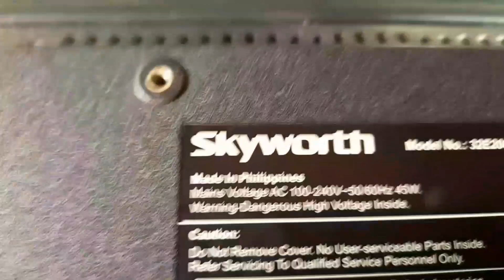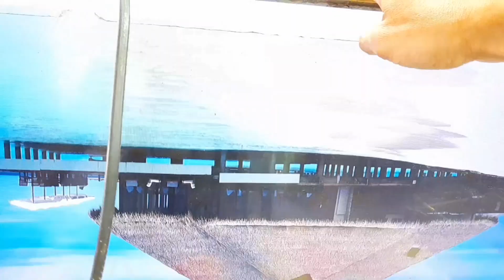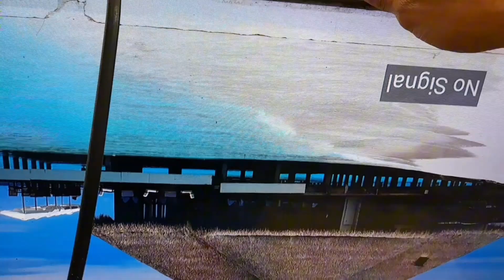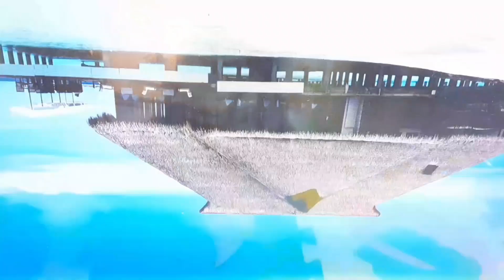SKYWORTH 32 INCHES AUTOSHUTDOWN/ ON AND OFF PROBLEM...